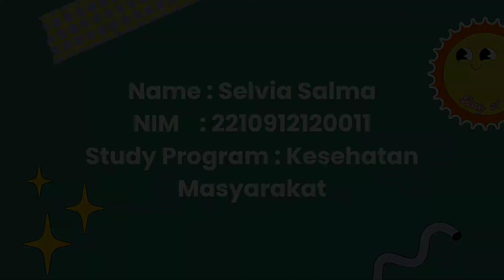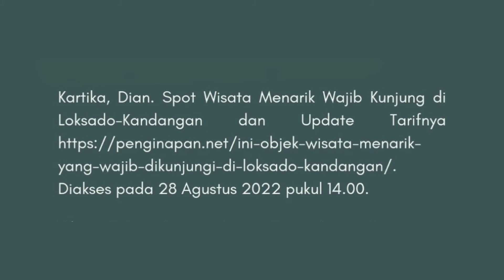Tugas Matrikulasi (Public Speaking) : Selvia Salma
"The Role of Youth in the Regional Development of South Kalimantan in the Wetland Area of ​​the Loksado Area"

Assalamualaikum warahmatullahi wabarakatuh, my name is Selvia Salma with Nim 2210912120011 from the Public Health Study Program.

In this video, I will discuss the Role of Youth in the Regional Development of South Kalimantan in the Wetland Area of ​​the Loksado area. Wetlands are land areas that are waterlogged or have a high water content, either permanent or seasonal.
One example of tourism in the wetland area is Bamboo Rafting (Balanting Paring) in the Loksado area. The place is related to the wetland area, which uses the river as a tourist spot. At first glance, it may seem too extreme and too dangerous. Moreover, the flow of the Amandit River is known to be quite heavy. However, apparently not, because they will not be released alone when trying bamboo rafting in Loksado. Usually, there will be 1 guide who has been trained to guide the trip. As for our role as youth health for the tour, namely:
1. Intensify Promotion
It would be nice if we as teenagers also participated in the promotion of destinations, for example through the official website called Wonderful Indonesia which was directly signed by the Ministry of Tourism, by displaying interesting photos and writings about the destination. Or it could be with interesting videos about health and then inserted about the Loksado tour.
2. Holding events, such as exhibitions or festivals as a tourism attraction
In an effort to increase the number of visitors, the government can hold events, such as exhibitions or festivals. Through this event, it is hoped that it can boost the popularity of South Kalimantan which has natural beauty and is also expected to increase Regional Original Income (PAD) and the income of the community around the tourist attraction.
We as health youths can also play a role, for example providing free medical treatment or providing vitamins for visiting tourists. So it can be an attraction in itself.

In conclusion:
Wetlands are land areas waterlogged or have a high water content. One example is Bamboo Rafting (Balanting Paring) in the Loksado area. The place is related to the wetland area because it uses the river as a tourist spot. We as health youths must participate in building the place, for example doing promotions or conducting events related to health and these tourist attractions. So that it can attract the attention of visitors.
The role of youth is very necessary, because it is fitting for us to preserve tourism like this in order to introduce remote areas, one of which is the Loksado area.
Healthy Teens Travel Increase
Creative Teens Travel More Competitive

That's all from me, if I made a mistake please forgive me.

Sumber Referensi :
Prasetya, Dwi Bayu. & Anisia, Hediyati. (2021)._Analisis Kesesuaian Lahan Kawasan Lahan Basah (Wetland) untuk Perencanaan Tata Guna Lahan Berkelanjutan di Kabupaten Tulang Bawang_. _Journal of Science and Applicative Technology vol. 5 (1),_ 58-67

Kartika, Dian. Spot Wisata Menarik Wajib Kunjung di Loksado-Kandangan dan Update Tarifnya Diakses pada 28 Agustus 2022 pukul 14.00.

Akbar, Zahra Kasya. Upaya Peningkatan Kunjungan Wisata di Objek Wisata Alam Bamboo Rafting Loksado Diakses pada 28 Agustus 2022 pukul 14.30.